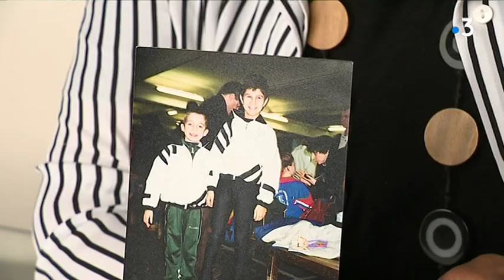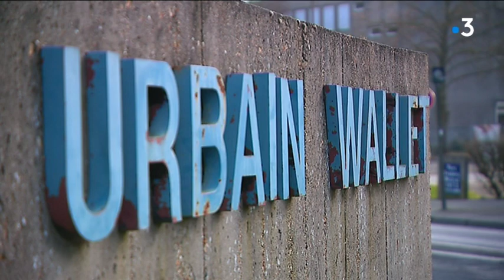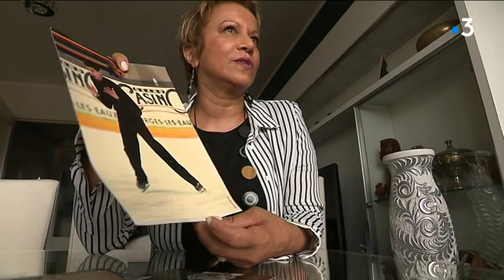GRAND FORMAT. La vie d'athlète avec un handicap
Redouane Hennouni est hémiplégique. Kévin De Witasse Thézy est né sans main droite. Mais les deux athlètes sont des champions d'athlétisme. Ils préparent ensemble les championnats du monde à Dubaï (Émirats arabes unis) en octobre.

Intervenants : Christophe Guibon, entraîneur - Redouane Hennouni-Bouzidi et Kévin De Witasse Thézy, handi-athlètes - Nicolas Oms, opérateur en cryothérapie

Reportage : Sophie Picard, Anne-Fleur Lespiaut et Clément Jean-Pierre. Prise de son : Joffrey Vanzwaelmen. Montage : Léo Ségala.